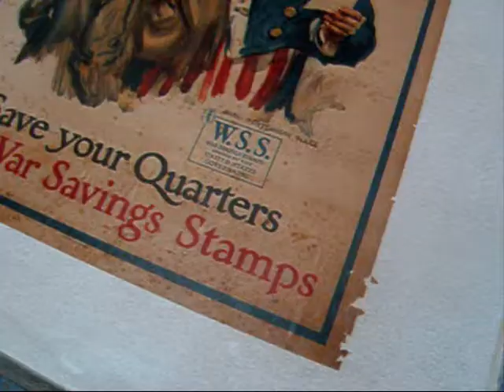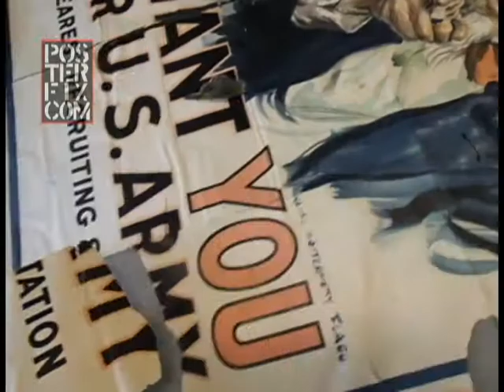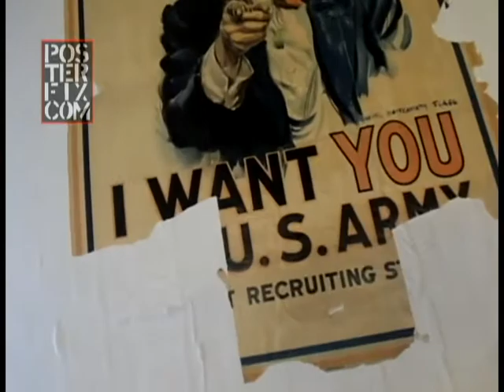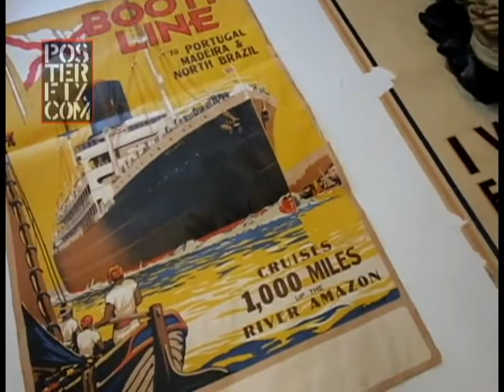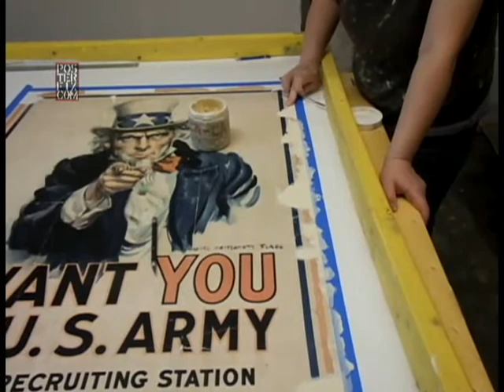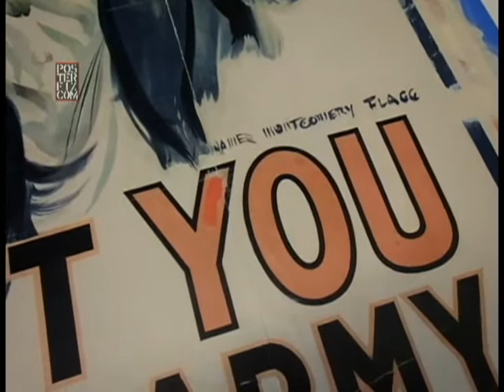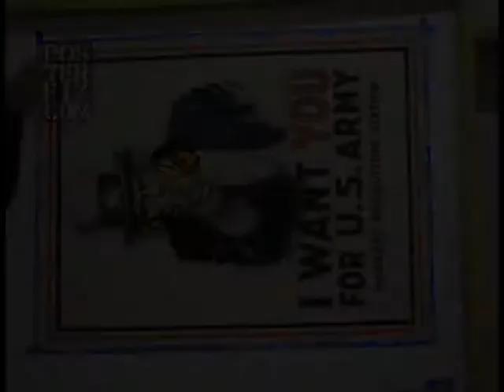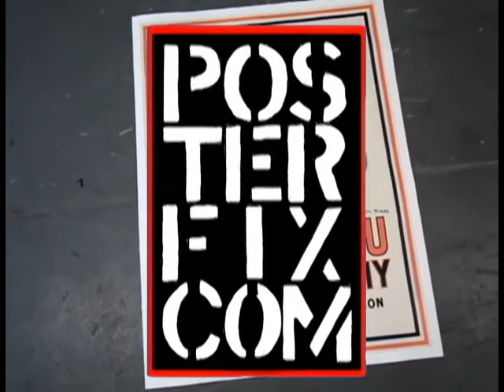Uncle Sam - I WANT YOU - 1917 Poster Fix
Arguably the most famous of American posters- James Montgomery Flagg's I WANT YOU FOR US ARMY showing the classic Uncle Sam pointing at you. This poster was in poor condition and went thru a great journey to rebirth.